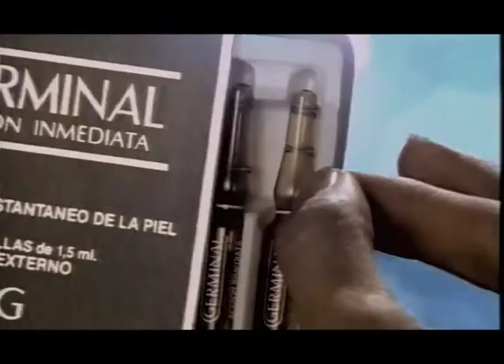María Santos - Spots